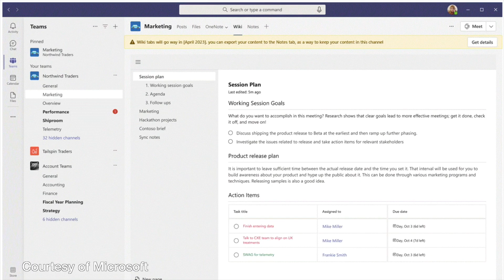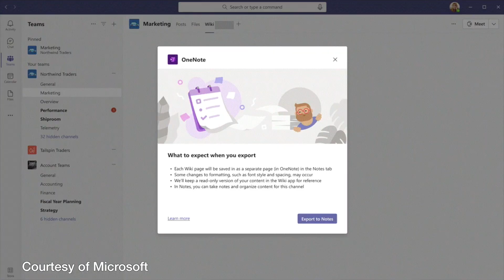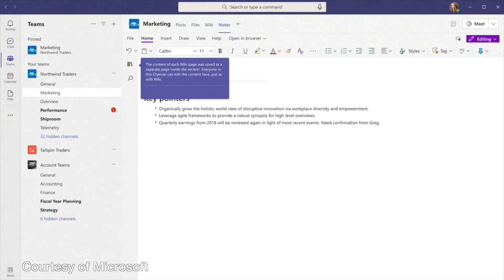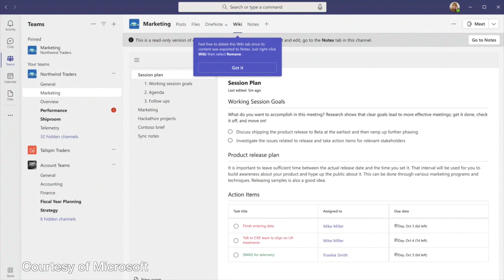Microsoft Teams Wiki Is Dead And What To Do Instead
Microsoft Teams Wiki Is Dead And What To Do Instead. Big, big news for 2023! Wiki is going! Amazingly, with Microsoft not doing anything to improve Wiki since Team's release back in 2017, it's now decided to kill it off.

☎️  Ready to start saving time for your organisation? Book a free discovery call to find out more:

🍻  If you liked this video or it helped you out at all, then please consider using Super Thanks above (just under the video) or buying me a beer to help support the channel to keep making free content:
(it is entirely optional and only a one-off payment, no subscription is required)